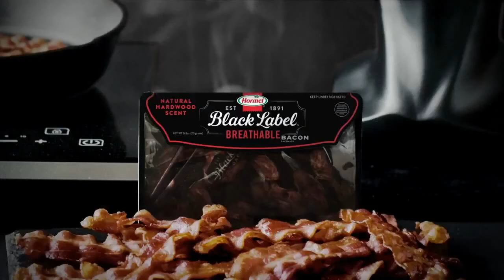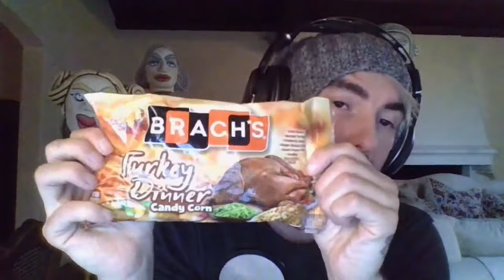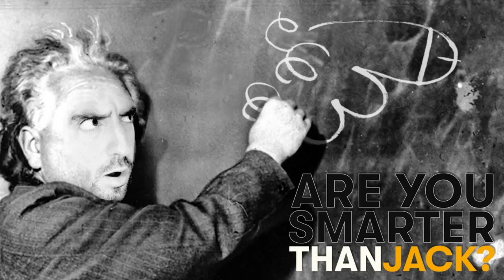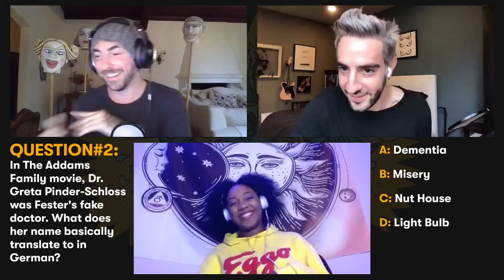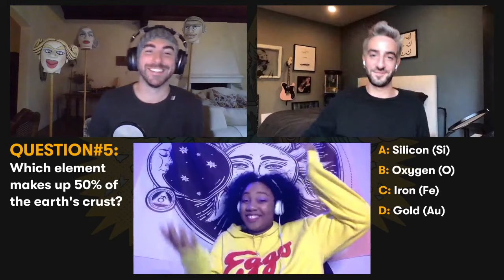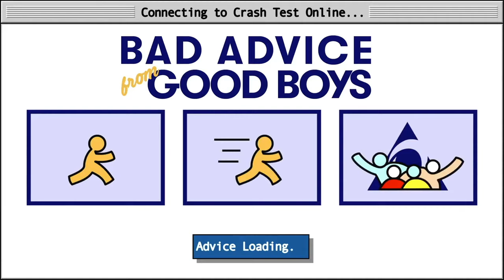Crash Test Live - Episode 16: "Don’t Eat Your Friends"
Everyone’s plans have been up in the air in 2020, and so is this week’s Wonderful News. Alien balloons, R-rated air drumming, the scent of sexy bacon while you mask up, and a lonely fish finds himself on cloud 9. Then, Alex sits down to a horrible, hearty, candy corn turkey dinner. On top of that, the gang brings you a Scriptease happy hour with a reading from Mean Girls, and we find out if Jack brings home another win on Smarter Than. Plus, Fun Facts, scary stories, and a whole bunch more!